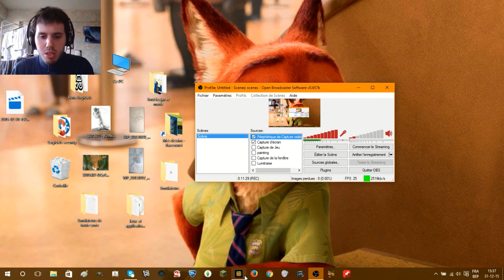(Minecraft jar) Pour mes 78 abonnés Nouvelle aventure face cam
Bonjour, j'ai enfin décidé de montrer ma tête, c'est ma première cam, mais j'ai l'impression d’être beaucoup plus dynamique que sans cam.
J'espère qu'elle vous plaira, bonne lecture.